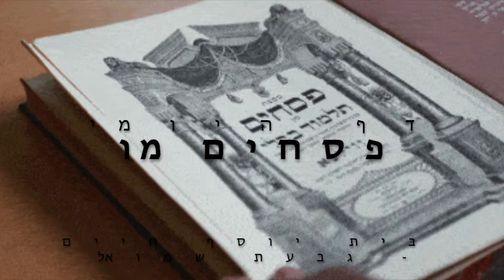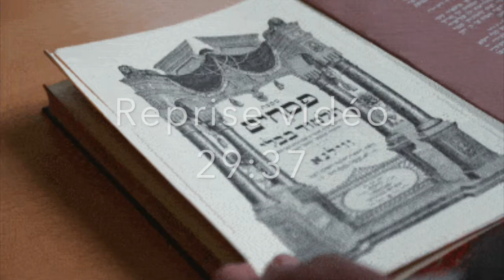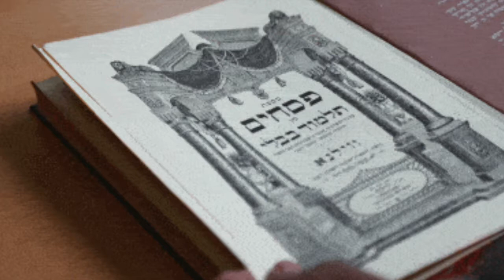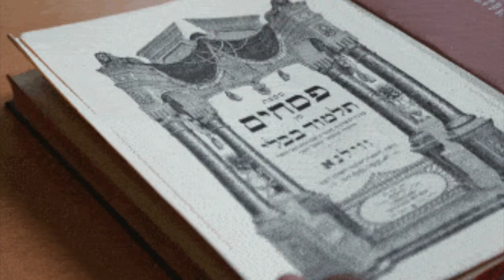Pessahim 46 Daf Hayomi en français (R. Chmouel Mouyal) - דף היומי בצרפתית פסחים מו